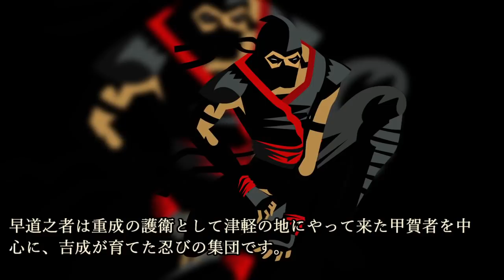敗者の血脈 三成の子供たち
今回の歴史の細道は、『敗者の血脈　三成の子供たち』について紹介していこうと思います。

~目次~
0:00 オープニング
0:47 正室皎月院
1:54 長男重家、妙心寺に救いを求める
3:33 次男重成、津軽氏の助けで陸奥国へ逃れる
5:35 杉山源吾と名を変える重成
7:02 重成の子孫たち
9:05 三成の長女
9:46 次女小石殿、女系血筋は現在の皇室まで
10:50 三女辰姫、その子は4万7,000石の大名に
12:04 三男佐吉